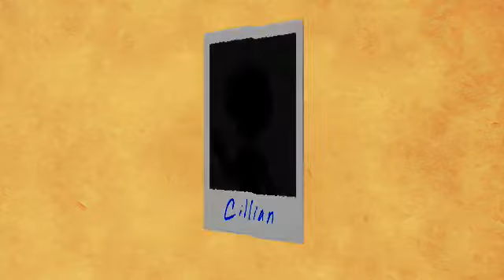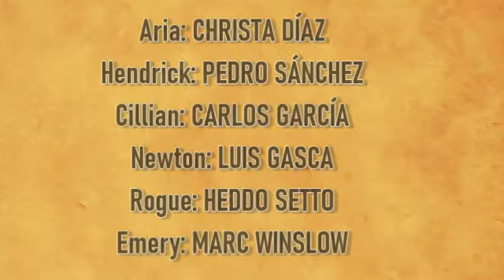Slasher High Trailer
16 estudiantes realizan su baile de Halloween, sólo uno sobrevivirá...

Este proyecto lleva más de dos años cocinándose con la ayuda de varias voces maravillosas y los diseños de Lady Angyko, pero por distinta razones (pandemia, trabajo, etc.) no se había podido terminar.
La idea principal parte a modo de tributo a las películas slasher de los 70's y 80's, así que habrá muerte y camp al por mayor.

Voces:

Rain: Jocelyn Robles
Windy: Andrea Maxil
Sun Hye: Viviana Montenegro
Ace: Jorge Bringas
Evan: Daniel Estrada
Beau: Irving Ferrer
Aria: Christa Díaz
Hendrick: Pedro Sánchez

Cillian: Carlos García
Newton: Luis Gasca
Rogue: Heddo Setto
Emery: Marc Winslow
Oz: Miguel Angel Ruiz
Terry: Marine Fernández
Gaia: Olinca Hidalgo
Tristán: Eder la Barrera
Prof. Schadenfreude: Rodo Balderas

Historia: Majo Domínguez
Diseños: Angell García